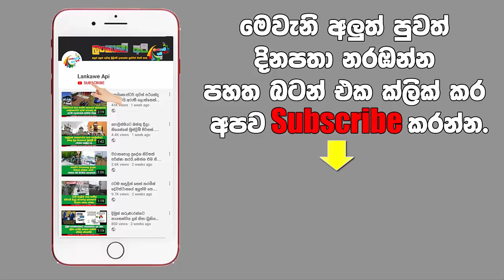රට රැකියාවට ගිය සුරුපිනියට සිදුවූ දේ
නිවසේ අඟ හිගකම් නිසා රට රැකියාවකට ගිය 32 හැවිරිදි සුරූපී තරුණියට සිදුවූ අහස පොලොව නුහුලන දේ.